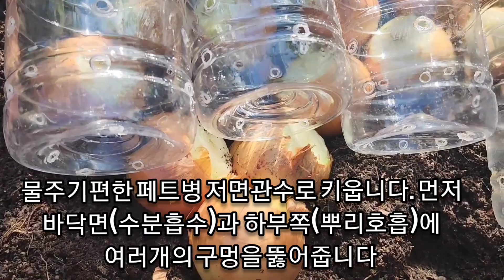양파줄기 키워 파김치처럼 담그기/옥상 양파재배/양파싹 키우기/양파김치/